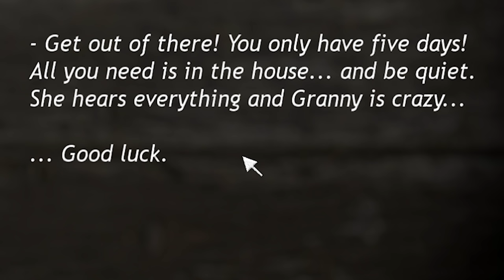GRANNY | J'AFFRONTE ENFIN LA VIEILLE GRANNY POUR VOUS !!! #1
Gameplay découverte FR (Français) sur Granny (Xbox One - PS4 - PC - Switch - Android - IOS)